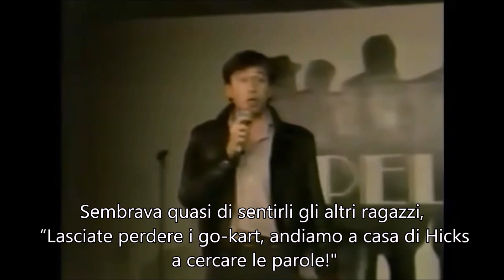Bill Hicks - TV Interview, 1985 (sub Ita)